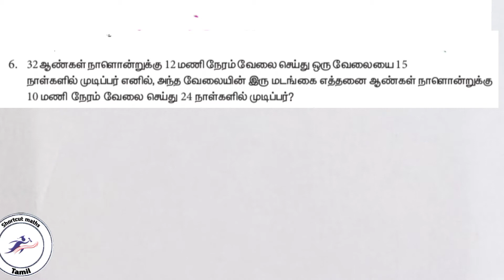8th new book/பயிற்சி4.4/time and work. tricks /shortcut maths tamil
8th new book/பயிற்சி4.4/time and work. tricks /shortcut maths tamil we